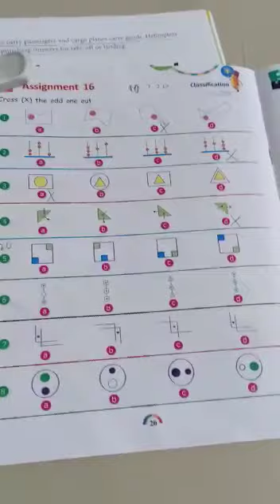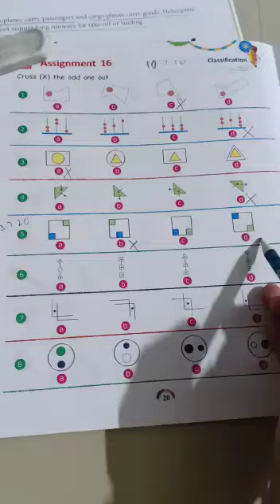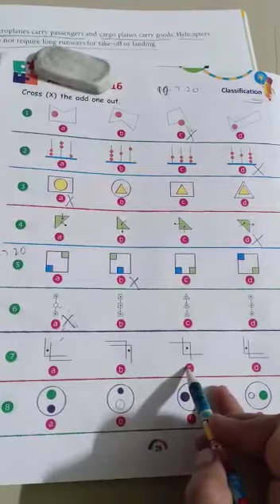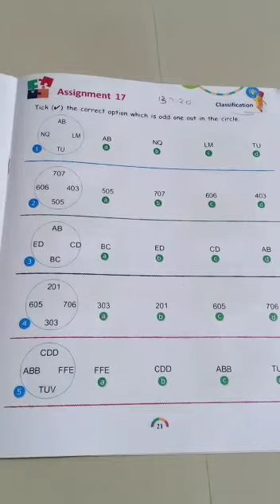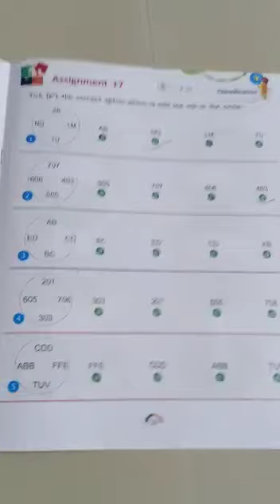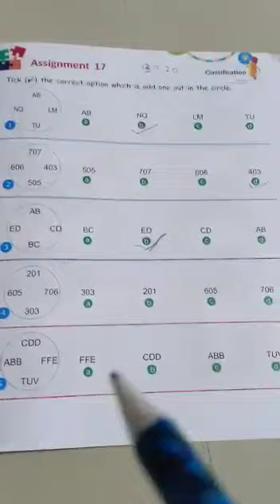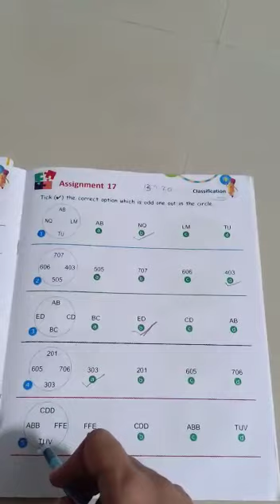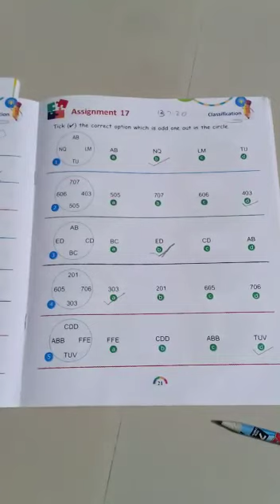13.7.20/std-2/SS-APTITUDE/Lesson-3 (Classification)/Page no- 20&21